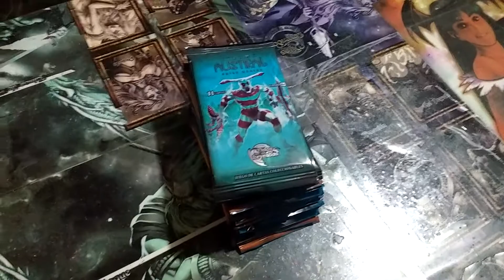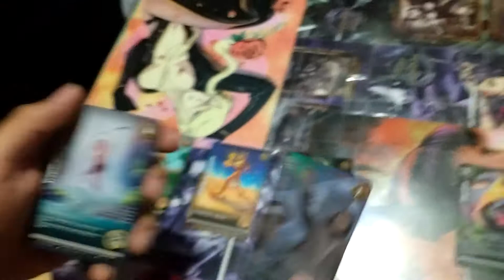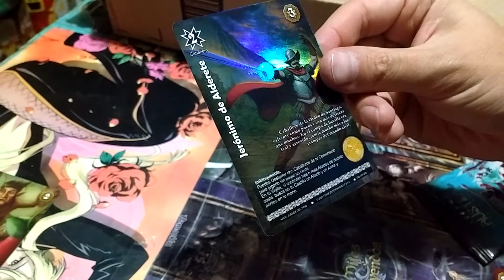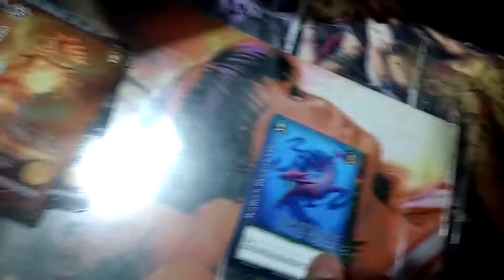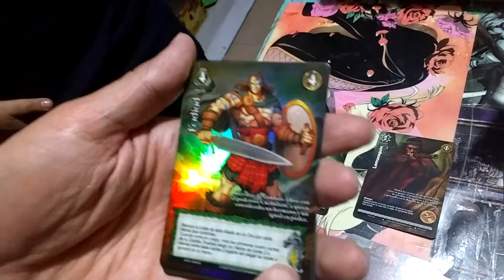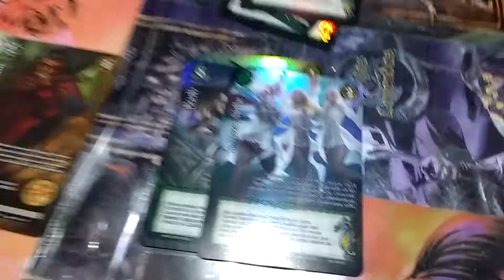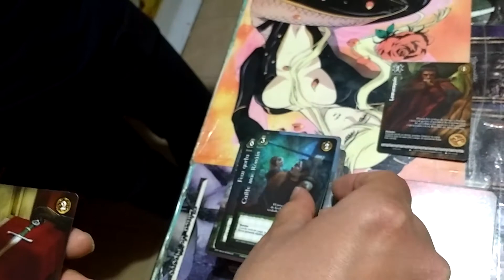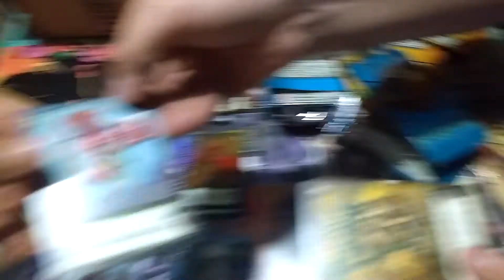Umboxing Sobres de Mitos y Leyendas Tcg !!